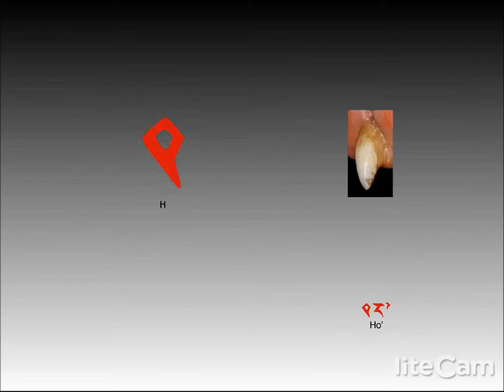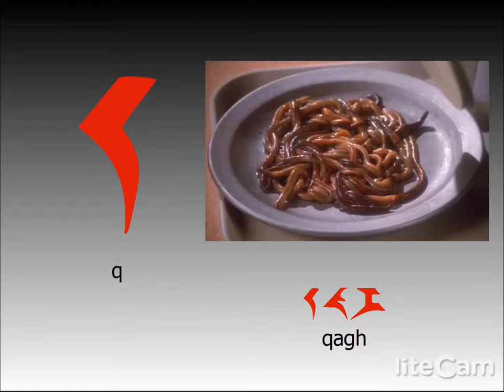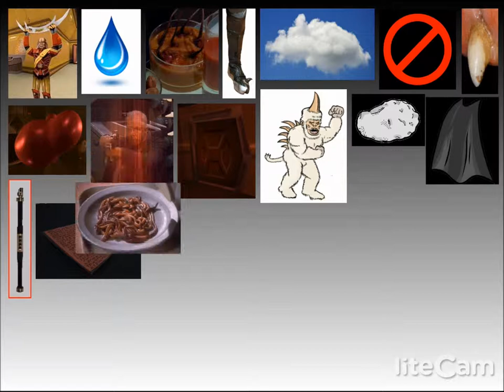'avwI' 'oS a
Concept:
I've been spending some time in kindergarten classes lately, and there is a popular video by A. J. Jenkins (linked below) that I've seen over and over again.  So I thought, "What would a video like this be like for another language, say, Klingon?"  So here is my pathetic attempt using some of the music from Jenkins' original video and basic layout.  I hope you enjoy.  And feel free to improve upon it.

'avwI' = guard
bIQ = water
chab = pie (pictured Rokeg blood pie)
DaS = boot
'eng = cloud
ghobe' = no (in response to yes/no questions)
Ho' = tooth
'Iw = blood
jol = transporter beam
lojmIt = door/gate
mughato' = mugato (alien animal from TOS "A Private Little War")
nagh = rock/stone
ngup = cape
'oy'naQ = painstick (used in various rituals, e.g. Age of Ascension)
paq = book
qagh = gagh (common dish, live serpent worms)
Qeb = ring
romuluSngan = Romulan (enemy of the Klingon Empire)
Sor = tree
targh = common animal (pet and delicacy)
tlhaq = chronometer
'uS = leg
veQDuj = garbage scow
weQ = candle
yIH = tribble (common animal from TOS "Trouble With Tribbles" etc.)
cha' = two
cha = torpedoes
(Since ' does not have a specific sound by itself, but is still a letter, I chose to illustrate two words that are spelled the same except for the '.  I called it a pay' mev which is translated "sudden stop.")

The most difficult part to translate was the ending phrases.  I translated it from the English, "So many things for you to learn about, so many ways to sing your song," which was repeated.